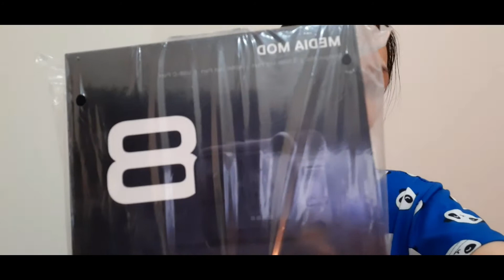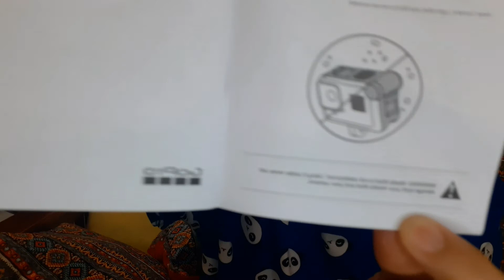MEDIA MODE (GO PRO 8 ACCESSORIES)